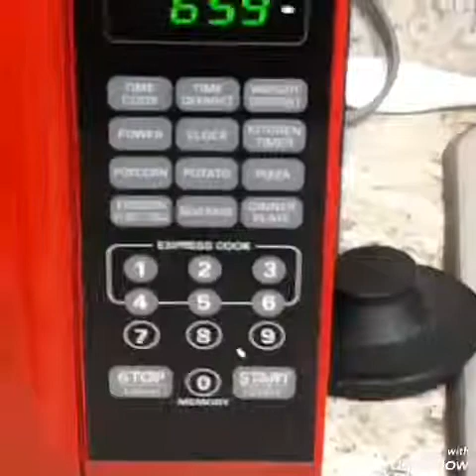Death Note next Generation